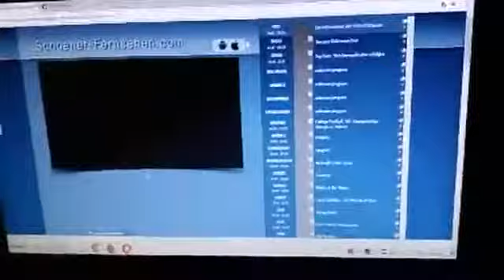🎅🎄 Adventsfest mit der 🇮🇪🍀 Kelly Family